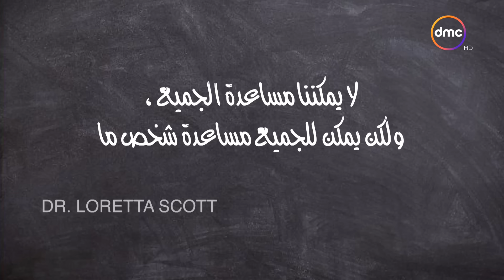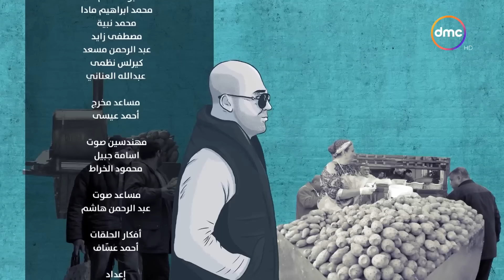حياة كريمة | الموسم الثالث - مع أيمن مصطفى | ح29 | السبت 30/4/2022 | الحلقة الكاملة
"برنامج ""حياة كريمة"" الجزء الثالث نرصد فيه كل ما تقدمه المبادرة الرئاسية ""حياة كريمة"" لتوفير العيش الكريم للمواطنين البسطاء والأكثر احتياجًا ولأهالينا في قرى الريف المصري، يذاع البرنامج فى تمام الساعة 4:30 عصراً